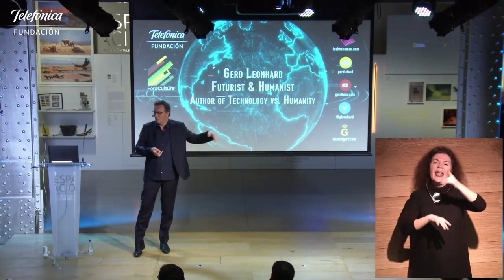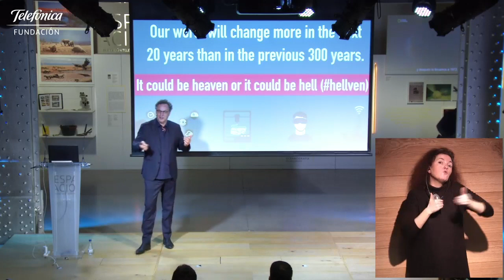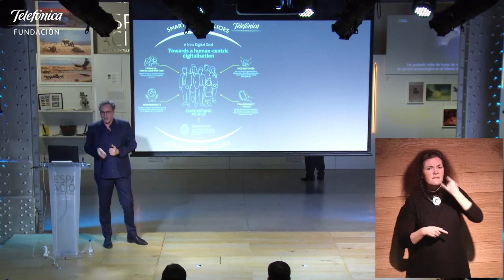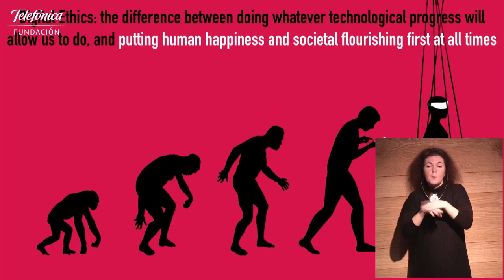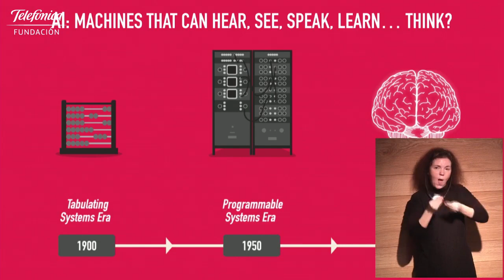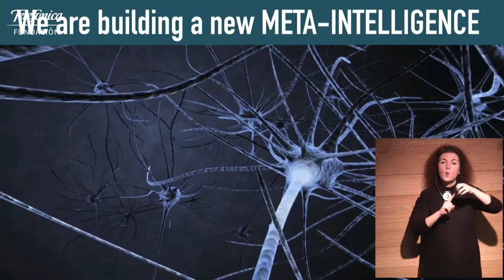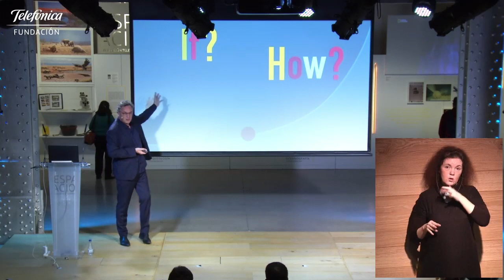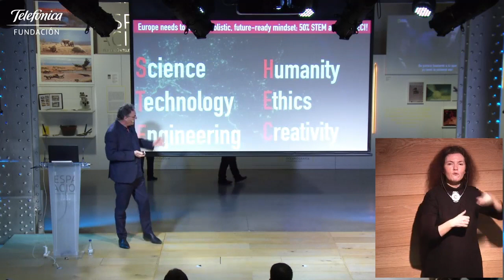Futurist Keynote Speaker Gerd Leonhard ForodelaCultura18: Technology, Humanity: The Future SPANISH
This is the edited version, dubbed in SPANISH, of an event with Futurist Gerd Leonhard & Explorer, Author and Publisher Erling Kagge at Foro Cultura in Madrid, Nov 13 2018 for details

FULL  VERSIONS
Los retos del ayer y del mañana (English)

This talk is about Technology and Humanity - challenges and opportunities, AI, work and jobs.

Thanks to Telefonica Foundation for making this video available

2) Most of my films, keynotes. presentations and slideshows can be downloaded